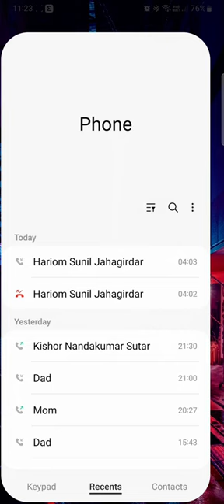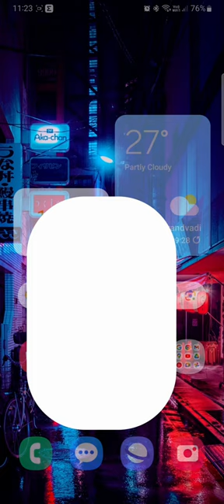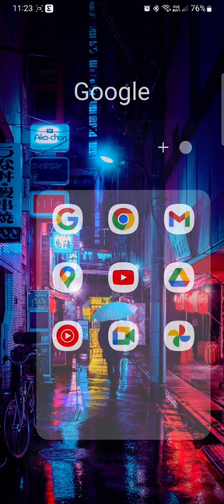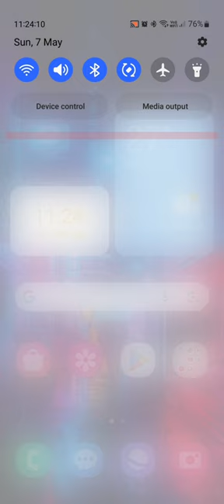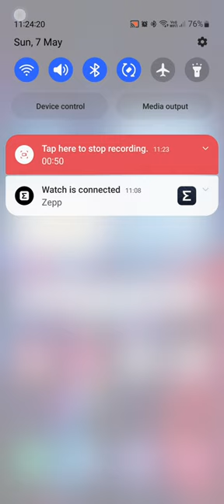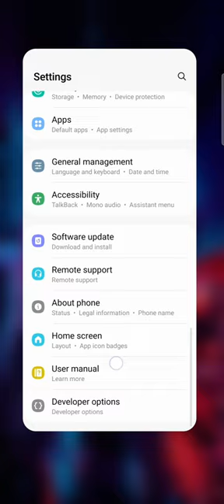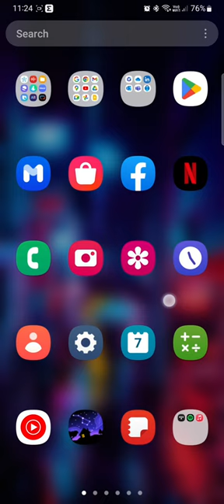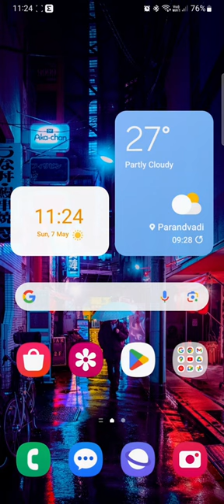Samsung One UI 5.1 Slowed 18x (1080P 60FPS)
This is a video of Samsung OneUI animations slowed down to 18x, its in 1080P 60FPS because of size issues (already 1.3GB)